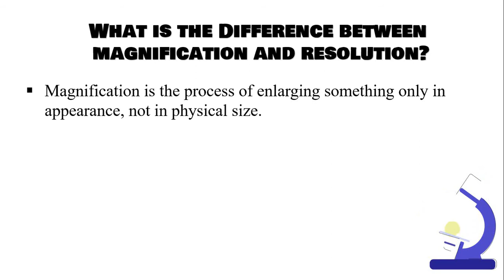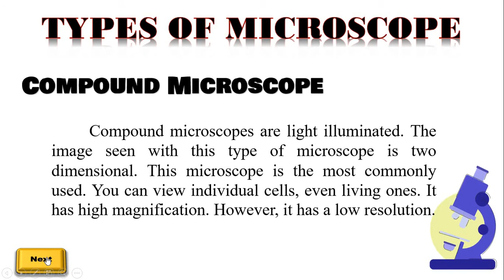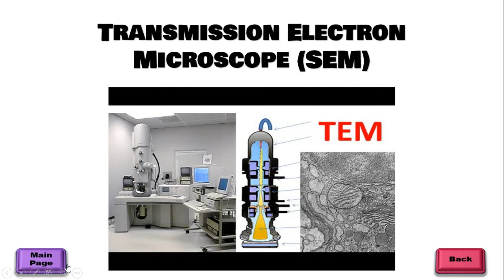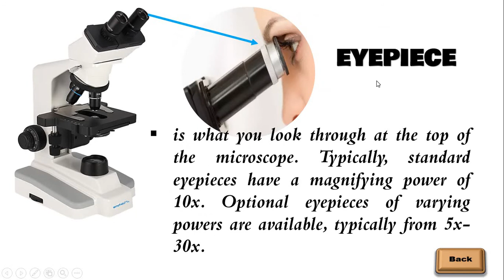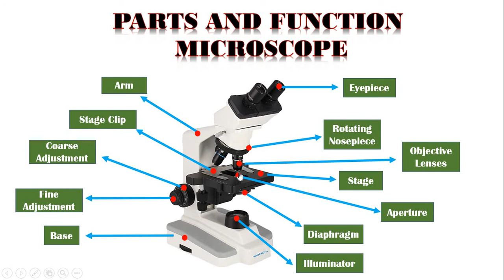INTERACTIVE LESSON ON MICROSCOPE (Teacher-material for classroom or online discussion)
A quick and simple guide kung paanu gamitin ang ginawa kong interactive na lesson about microscope.